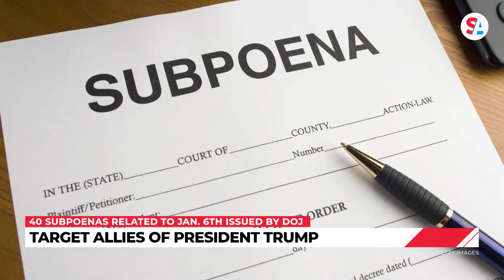Justice Department issues 40 subpoenas to Trump associates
The Justice Department has issued 40 subpoenas to associates of former President Donald Trump relating to the agency’s criminal investigation into the Jan. 6 riot and the 2020 election. The investigation is separate from the House Committee’s investigation and from the Justice Department’s other investigation into classified documents at Trump’s Mar-a-Lago residence.

Dozens of subpoenas were issued in the span of just one week targeting allies of President Trump, from low-level aides to senior advisors. Longtime Trump adviser Boris Epshteyn and campaign strategist Mike Roman also had their phones seized recently, according to the New York Times. A subpoena is a court-ordered command that requires someone to either appear in court as a witness, attend a deposition, or provide evidence such as documents or a physical object in a legal case.